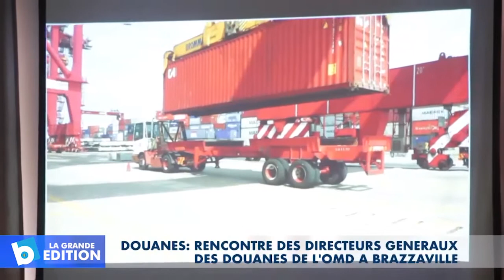Douanes: Rencontre des directeurs généraux des douanes de l’OMD à Brazzaville